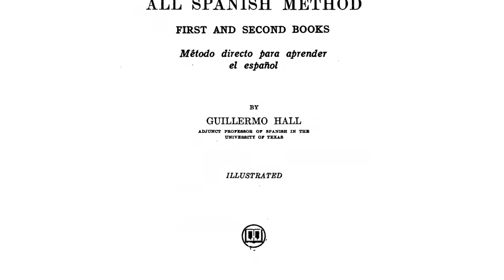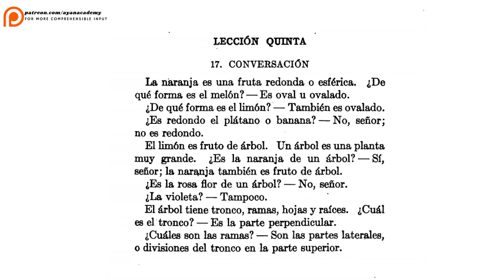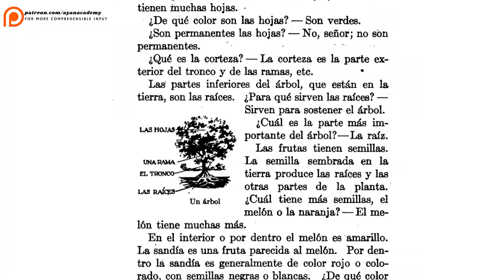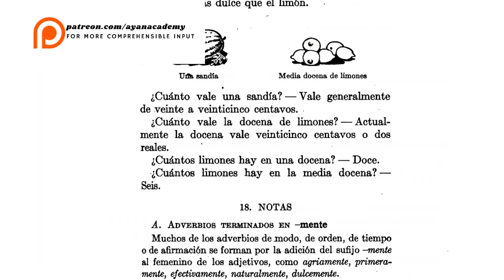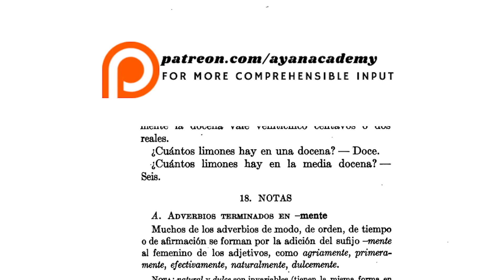(5/36) All Spanish Method by Guillermo Hall (Another Spanish Book based on Natural/Direct Method)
📚 All Spanish Method is another Direct/Natural Method book written for the students/learners of the Spanish language. It is by the same the same author as Poco a Poco, that is, by Guillermo Hall. More information as to how these books work can be obtained by the prefaces.